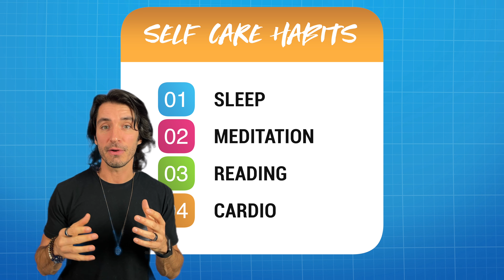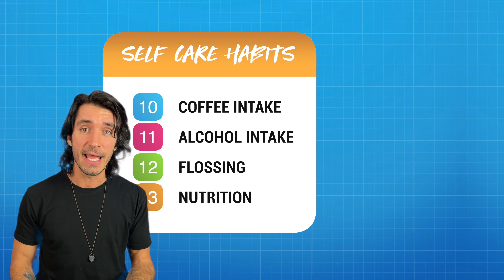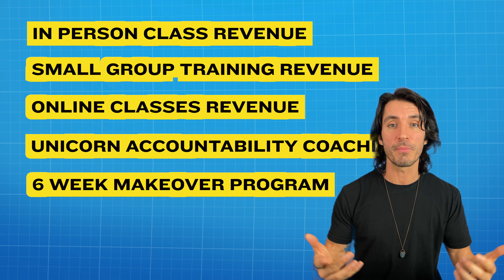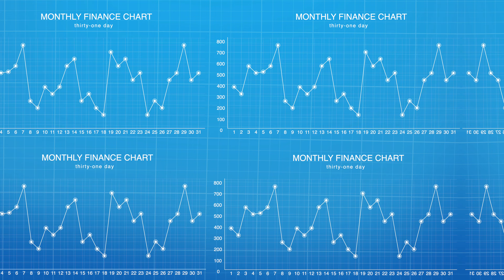The Exact Numbers I Track (Gym and Personal)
Want to get GREAT results with your training gym? And your life??  Check out EXACTLY what numbers I track in my gym and my life to make sure I’m on track for my goals!

00:00-00:49 - Intro
00:50-03:26 - Personal Self Care Habits
03:27-06:32 - Business Behaviors and Outcomes
06:33-08:20 - Business Finances
08:21-09:55 - Personal Finances
09:56-10:55 - Outro

🎙 OUR WEEKLY FITNESS BUSINESS PODCAST:
My non-sexual life partner Michael Keeler hosts a weekly podcast where we discuss actionable strategies for fitness business owners who want to grow their business, take amazing care of their clients, and build a life and business they truly love. You can find it by searching “Business For Unicorns” on any podcast app (eg: Spotify, Apple Podcasts, Google Podcasts etc) or check it out